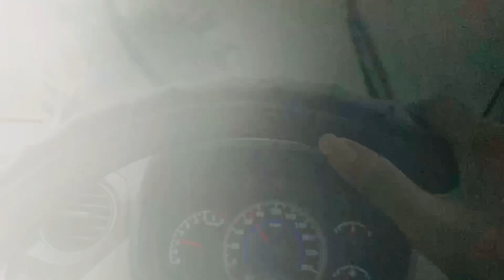ପ୍ରଥମ ଥର ମୁଁ କଲି ରଥରେ ତିନି ଦିଅଁଙ୍କ ଦର୍ଶନ କଲି॥ରଥରେ ଝୁମିଲା ପୁରା ଶ୍ରୀକ୍ଷେତ୍ର ଧାମ॥ ରଥଯାତ୍ରା 2022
Rath yatra, chariot festival, ghosa yatra, is not only a festival, it's an emotion of lakhs of devotees, all over Odisha.🙏🏽🙏🏽